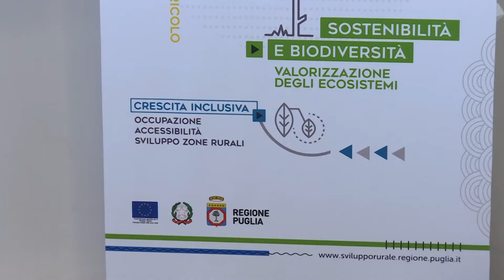PSR, Di Gioia: "Chi ha imbrogliato verrà denunciato. Escludo disimpegno della spesa"